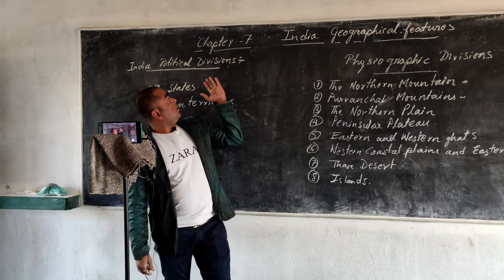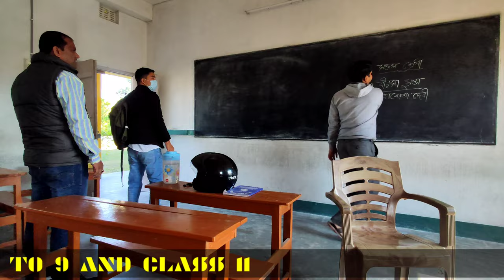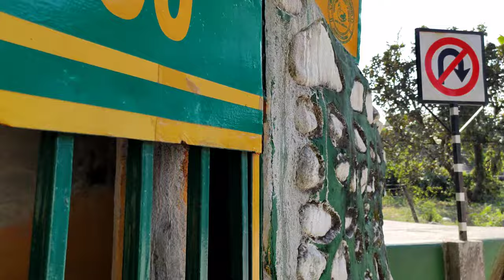Life During a Pandemic | Teacher's life in Pandemic | De production | Vlog #02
The first day of school — it’s so cheesy — but it can be really magical, and it’s just so fun seeing the kids excited to be around their friends and to be back together as a community. It does feel like we’re really missing that this year. I and mu colleagues are teaching in an empty classroom, and it’s kind of sad. But it was so nice to actually interact with students, even virtually, because the school has felt so empty.

My colleagues and I have been stressed since spring break because we care, and we’re worried and we know the ins and outs of our jobs, and we know that what the council is recommending for in-person learning just isn’t really feasible, considering the lack of funds and technological advancment that we’ve had for a decade.

I’m not an online teacher. I’ve not been trained to do any of this, and I don’t want my students to be at a loss because I am in uncharted territory. I just hope people know that we are trying our absolute best, and it’s hard to make a decision that pleases everyone. It just feels like an impossible situation.